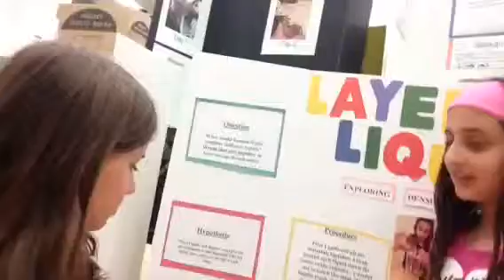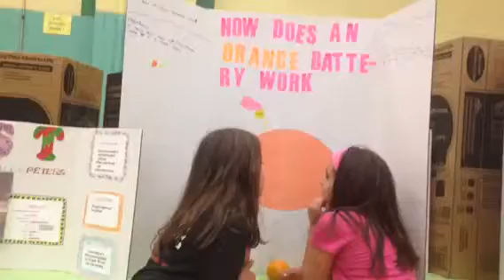The Brit-Brats Go To School!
Alex takes Brittany and Emma on a tour around town, but when he needs to go to night school, they want to come, but he knows that's not possible. He has important classes he needs to take, so he takes them to the elementary school science fair, where they get lost.